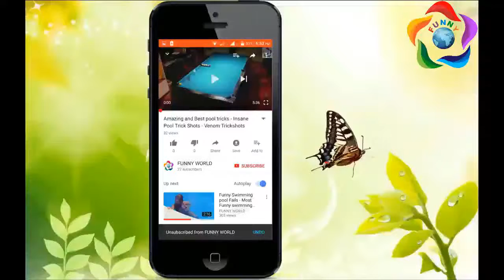charlie chaplin videos